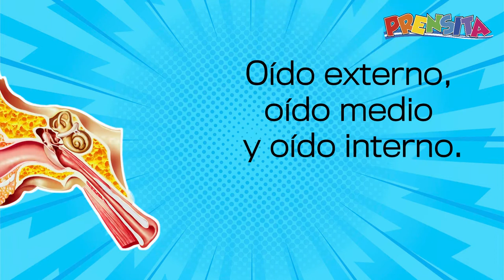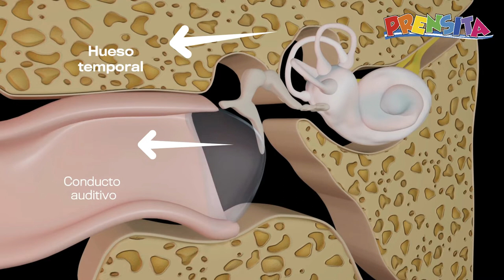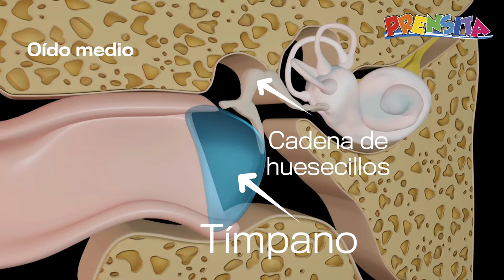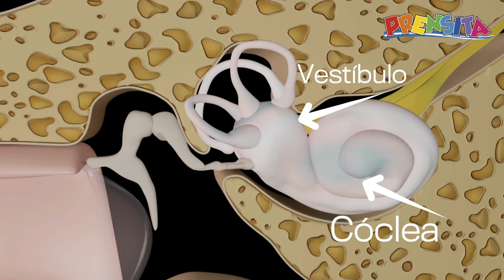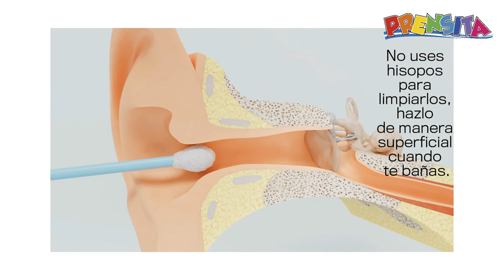El sentido del oído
Aprende las partes del oído y descubre cómo cuidarlo.

¡Visítenos!